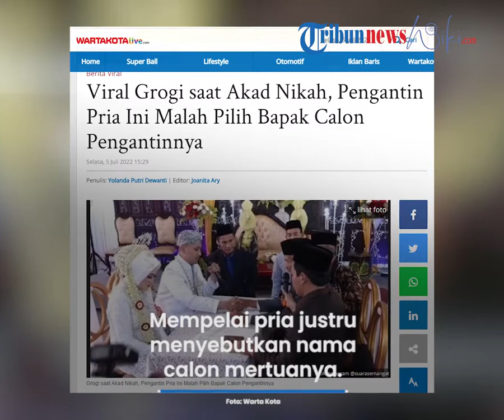Kelucuan saat Ijab Kabul Tidak Menyebut Nama Calon Istri Melainkan Calon Mertua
TRIBUN-VIDEO.COM - Akun Instagram bernama @suarasemangat mengunggah video yang mengundang tawa.

Bagaimana tidak, video itu menunjukkan kelucuan saat prosesi ijab kabul.